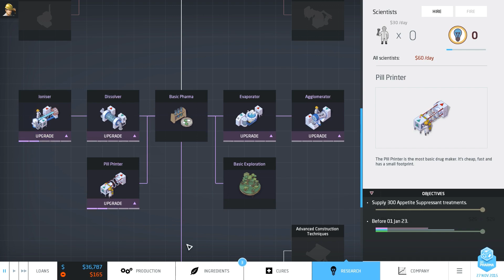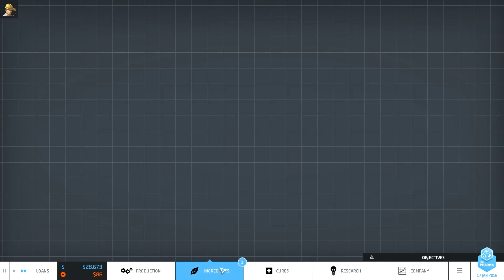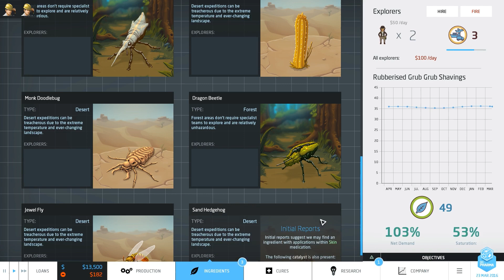Let's Play Big Pharma Gameplay - Part 9 - Placebo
Part 9 of a new series, the Big Pharma Letsplay! In episode 9 it does nothing!

About Big Pharma

What if you had it in your power to rid the world of disease, to improve the lives of millions, to ease suffering and cure the sick… and earn a tidy profit? As the head of your own Pharmaceutical Conglomerate you have this power resting in your hands. Will you use it for good?

Hey there, I'm Twisted, and I'm one half of this channel! If you decide to subscribe you can expect two new videos every day - Let's Plays, first impressions, reviews, previews, playthroughs, walkthroughs and gameplay of new releases and of my all-time favorites. All games featured on the channel, be they AAA or indie, are PC games, and the link to buy them (or download them for free) is usually in the description. Thank you very much for watching (and reading this description) and I hope I'll see you again.